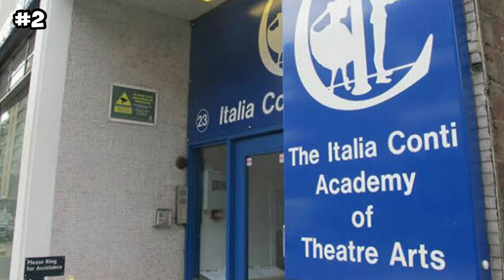10 COISAS QUE VOCÊ NÃO SABIA SOBRE A MIMI KEENE, A RUBY DE SEX EDUCATION!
A atriz Mimi Keene e o ator Asa Buttefield, o Otis e a Ruby, estão namorando na vida real? Otis e Ruby vão voltar como um casal na 4 temporada de Sex Education? Nesse vídeo você irá conhecer 10 coisas que você não sabia sobre a atriz Mimi Keene, a Ruby! Além de Sex Education, Mimi Keene já foi a Cindy Williams em EasEnders e também participou do filme Tolkein. Mimi não está creditada em projetos futuros mas deve retornar para a 4 temporada de Sex Education!